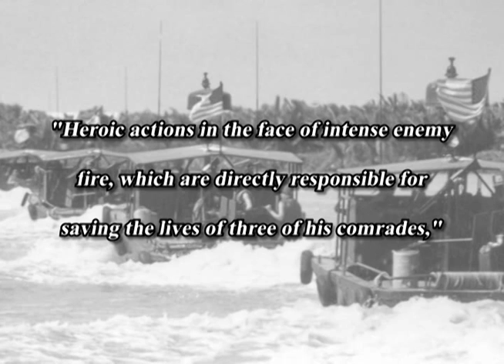Fireman William E. Hayenga, Jr.